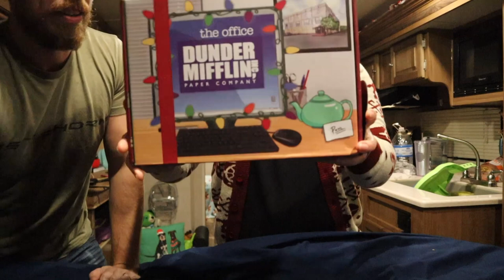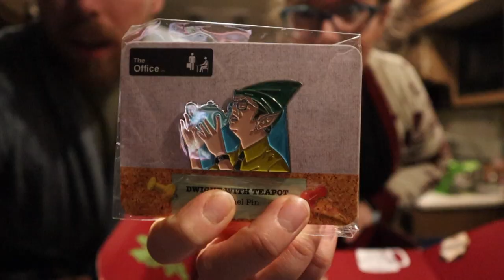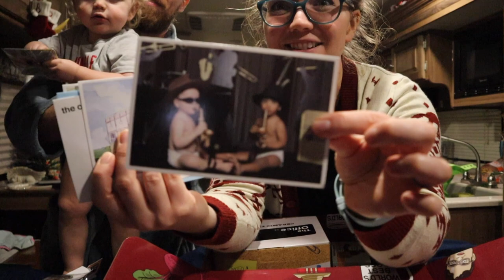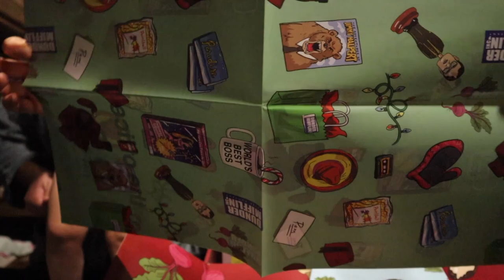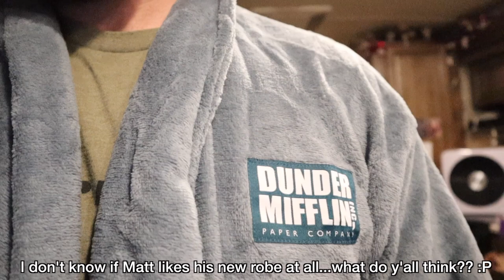THE OFFICE BOX UNBOXING // WINTER 2020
Facebook.com/TheWanderingWyatts
Facebook.com/BlueBlairyFitness

:::WHAT WE DO FOR A LIVING:::
Blair's Business:
ONLINE COACHING - CUSTOM WORKOUT PROGRAMS & HEALTH COACHING

Matt's Work:
greenbirdy.co